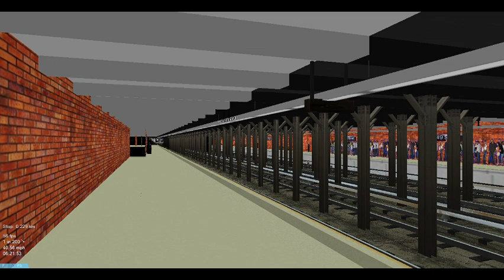OpenBVE ►Music Video #12 - Hustlin'◄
Song: Hustlin' - NEFFEX